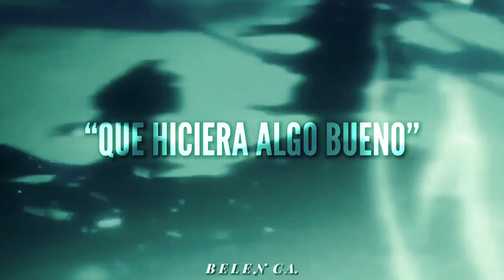TWISTED (Sub. Español) || DABI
Video subtitulado.

Song: Twisted
Artist: MISSIO

Personaje: Dabi

Si necesitas que elimine alguno de mis videos porque el contenido es de tu propiedad, por favor enviame un mensaje a este correo , no hay necesidad de darme un strike, me ayudas a crecer y seguir haciendo lo que me gusta respetando el contenido de los demás.
If you need to delete any of the videos because the content is your property, please send me a message to this email , there is no need to give me a strike, you help me grow and to continue doing what I like respecting the content of others.